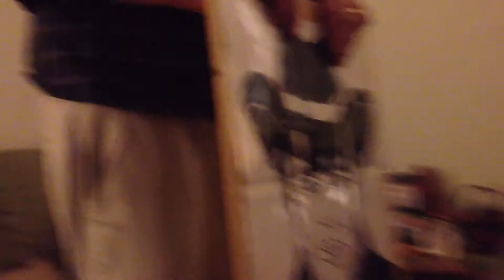Christmas 2012 - cousins - moustache on the cowboy